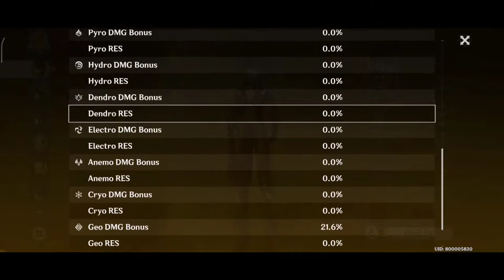Genshin Impact : Zhongli Constellation 0, Physical Damage Build (but not perfect part 02) 😔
80% build physical damage,worth it or not? 🤔